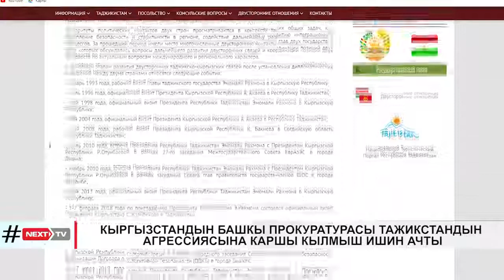КЫРГЫЗСТАНДЫН БАШКЫ ПРОКУРАТУРАСЫ ТАЖИКСТАНДЫН АГРЕССИЯСЫНА КАРШЫ КЫЛМЫШ ИШИН АЧТЫ